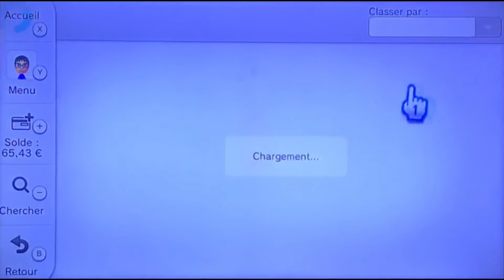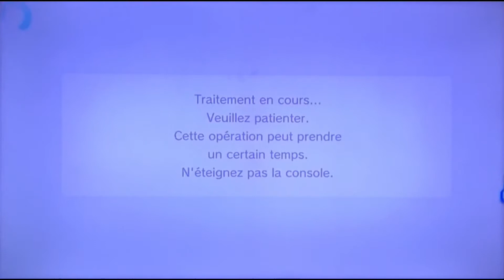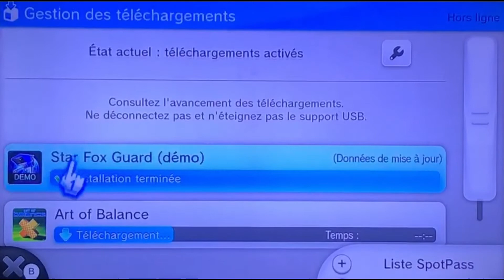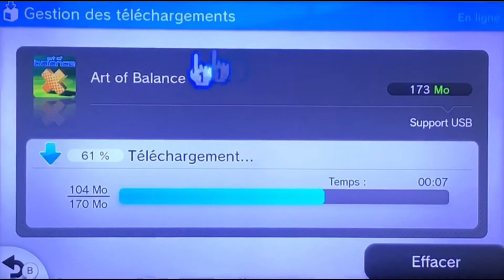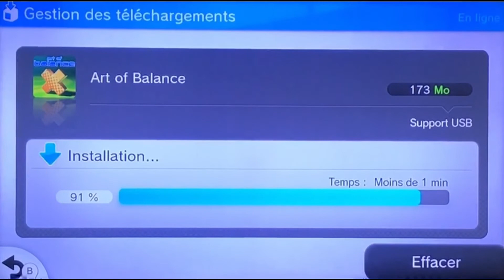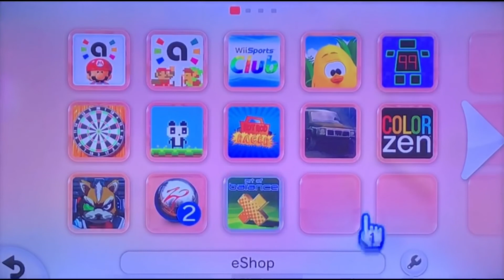J’Achète le Jeu Art of Balance sur Wii U !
Si vous êtes intéressé par la Wii U ?

À la prochaine les amis ! 😁😁😁